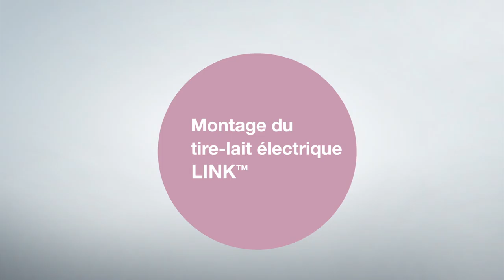Montage du tire-lait électrique LINK™ de SUAVINEX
Montage du tire-lait électrique LINK de SUAVINEX
Je profite de ma Vie, je profite de mon allaitement

EN RÉSUMÉ
Idéal pour continuer l'allaitement où que vous soyez et pour les mamans ayant des problèmes de crevasses et/ou des irritations douloureuses.
Imite le rythme de succion du bébé et vous permet d'extraire le lait facilement et à la vitesse souhaitée.

DESCRIPTIF
Son système Link™, à double régulation innovant et unique sur le marché, permet de régler la fréquence et l'intensité de succion en même temps.
Le système Link™, à double régulation, permet de commencer par une succion très douce puis d’augmenter la rapidité et l'intensité. Il dispose en tout 11 niveaux de réglage selon la sensibilité du mamelon pour un contrôle parfait de votre extraction.

CARACTÉRISTIQUES
Le tire-lait épouse parfaitement le sein grâce à son embout anatomique en une seule pièce et en silicone, ce qui permet une meilleure adhérence et donc une meilleure aspiration pour une extraction pratique et optimale.
Il peut être utilisé avec des piles et vous pouvez l'accrocher à la ceinture grâce au rabat qui se trouve sur la partie arrière de la pompe pour vous déplacer en toute liberté et extraire le lait où et quand vous voulez.